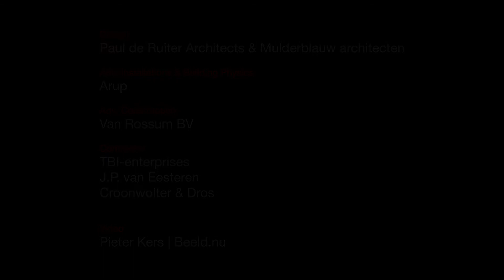QOHotel film by PieterKers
The QO hotel is clad with high end EuraMica finishes that offer this LEED Platinum certified hotel a sophisticated facade. Design by PauldeRuiter architecten.